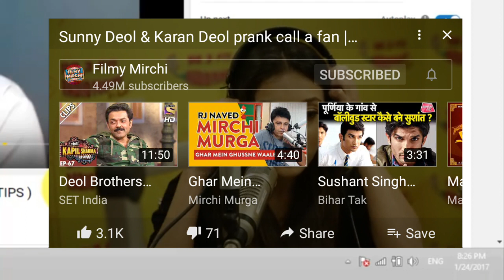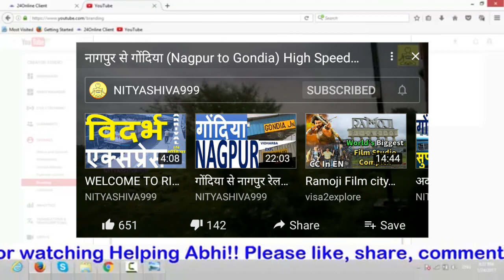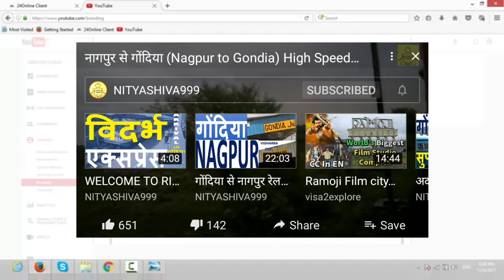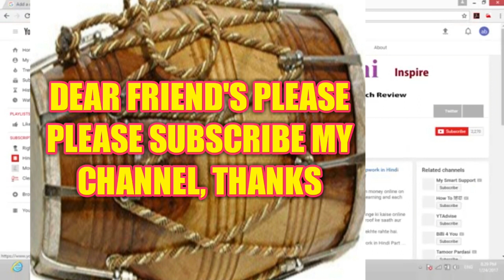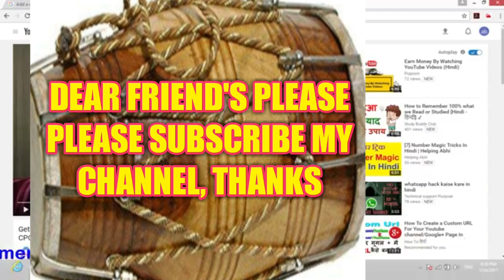"PUSH"AS WATERMARK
gondiaknowledgeandeducation.gondiams , Jai mataji ki, "PUSH" TAKE AS WATERMARK, I am very very thankfull to all those support and help to make me this wonderful video.Let's watch this video and make spree in your home and also in this world. Thanks